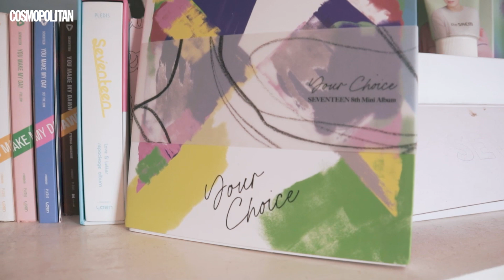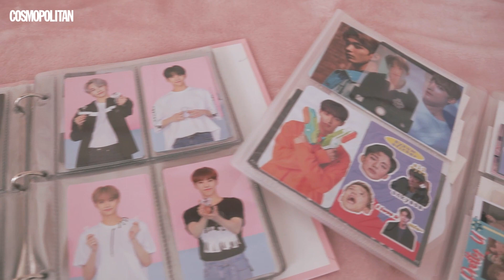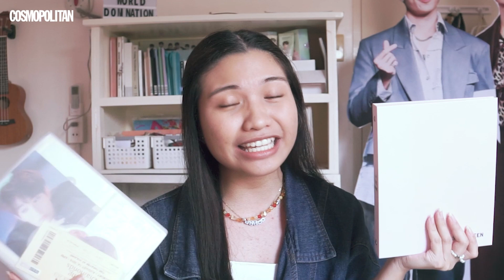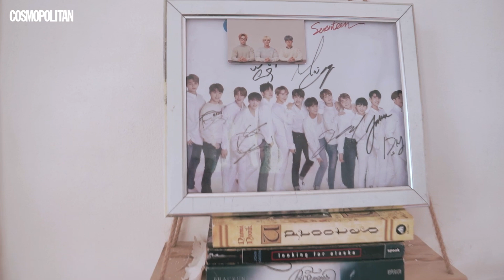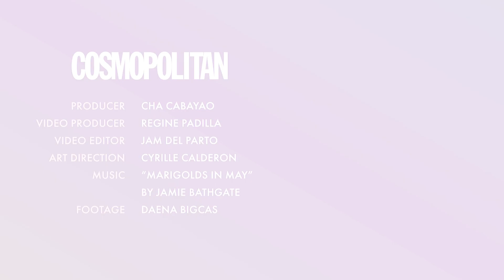Everything You Need to Know About Starting a K-Pop Merch Collection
Planning to dive into the world of K-Pop merch? This well-seasoned K-Pop fan shares some useful tips and tricks for those who plan to start their own merch collection! She also walks us through some of her favorite SEVENTEEN merch, the stories behind them, where she got them, and more.

VIDEO PRODUCED BY: REGINE PADILLA
VIDEO SHOT BY: DAENA BIGCAS
VIDEO EDITED BY: JAM DEL PARTO

FOLLOW COSMO.PH!